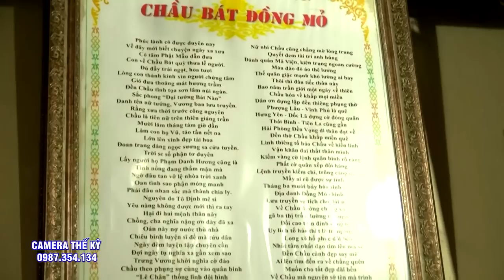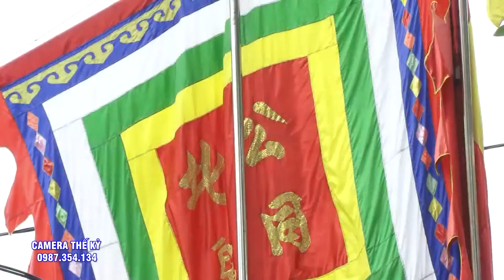Thanh Đồng Cực Kì Xinh Đẹp Phương Liên - Ninh Bình - Hầu 4 Giá Chầu Cực Kì Đẹp Mắt - VĂn Cực Bốc